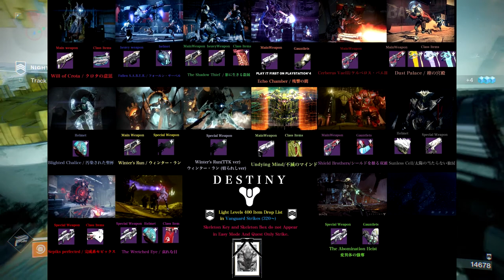Revamp to Core Activities? | Destiny 2: Season of Dawn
In today's video we'll be looking at how they can revamp the core activities in Destiny 2. We look at Vanguard, Crucible and Gambit and honestly I'm excited to talk about this but Not really hopeful if I'm being honest. Let me know what you guy's think about some of the changes that I suggest in the video in the comments below!